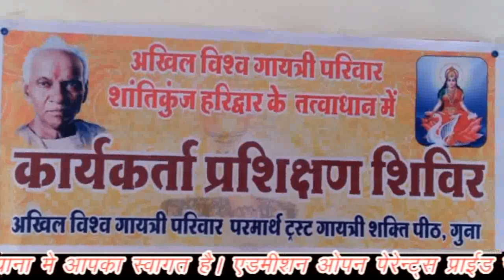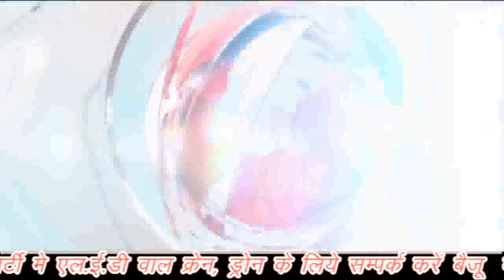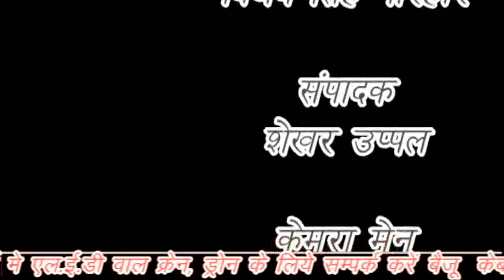शहर में बढ़ता अपराध, दंपत्ति की यातायात चौकी के सामने की मारपीट, बच्चो को लेकर निकली मतदान रैली,